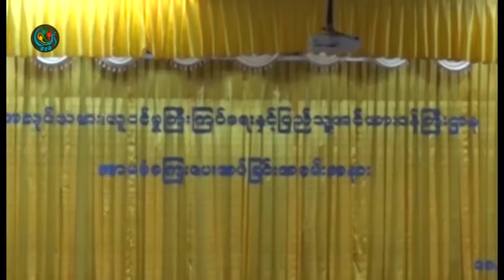DVB - ေမာ္ေတာ္ယာဥ္တိမ္းေမွာက္မႈမွာ ေသဆုံးသူအလုပ္သမားမ်ားကုိ အာမခံေၾကးေပးအပ္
DVB TV -
ႏွစ္ႏုိင္ငံ သေဘာတူညီခ်က္နဲ႔ ေစလႊတ္ခဲ႔တဲ႔ အလုပ္သမားတင္ ေမာ္ေတာ္ယာဥ္တိမ္းေမွာက္မႈ ေၾကာင္႔ ေသဆုံးခဲ႔သူေတြနဲ႔ ထိခိုက္ဒဏ္ရာ ရရွိသူေတြကုိ အာမခံေၾကး ေပးအပ္ခဲ႔ပါတယ္။ ေအာင္ကိုကိုလတ္ သတင္းေပးပို႕ထားပါတယ္။